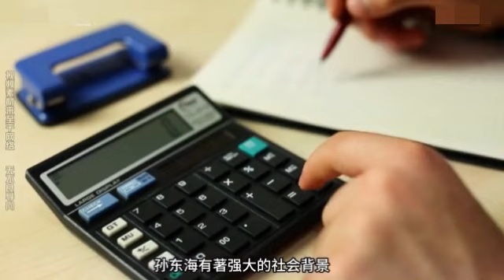李小冉 被娱乐圈大佬控制多年 梅婷前夫为她身中几十刀